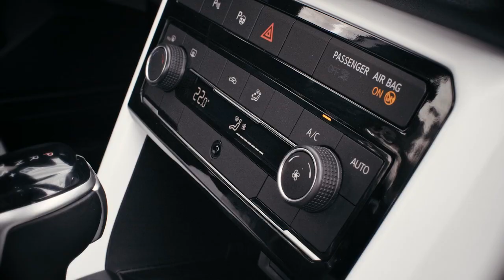VW Series | ¿Puedes sobrevivir con un T-Cross y $1,500?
¿Sabes cómo sobrevivir un fin de semana con $1,500 dentro de T-Cross? En este primer episodio de Volkswagen Series, Santiago cumplirá ese reto. ¡Ve por tu bebida favorita, ponte cómodo y acompáñanos en esta nueva aventura!